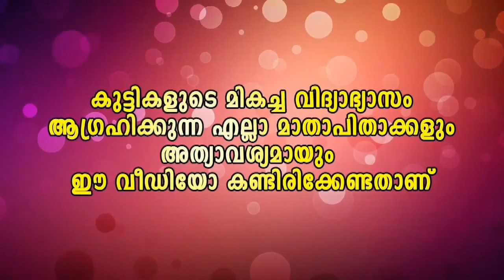ചിരിച്ചു ഒരു വഴിയായി | പിള്ളേരുടെ ഒക്കെ ക്രിയേറ്റിവിറ്റി കിടുMalayalam Media.One Malayalam #